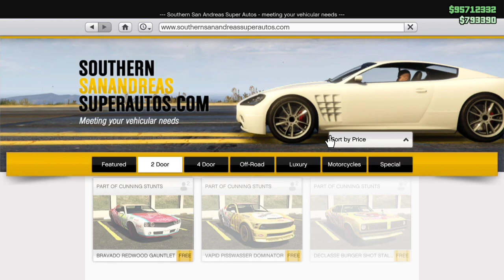Building The Famous VW Beetle From The Movie Herbie The Love Bug | GTA 5 Online